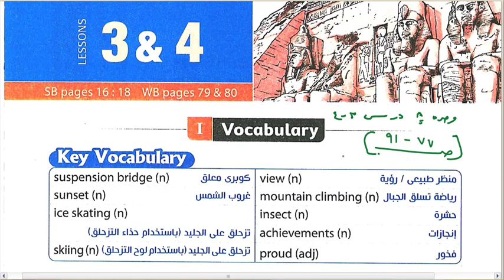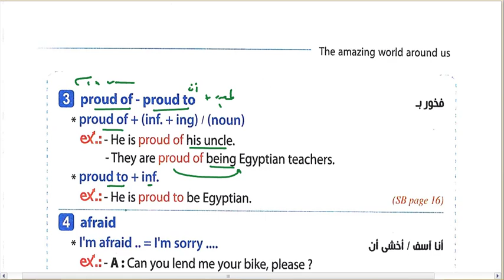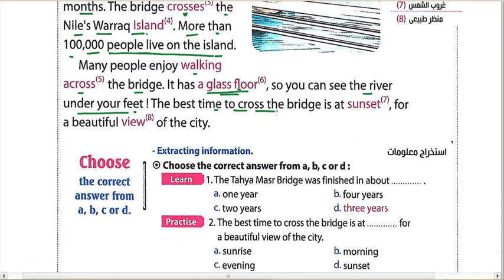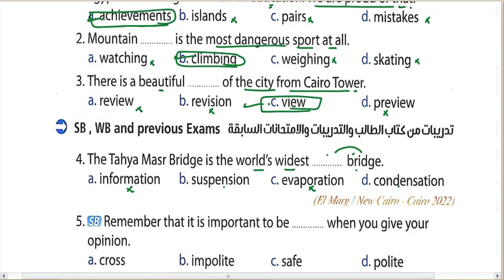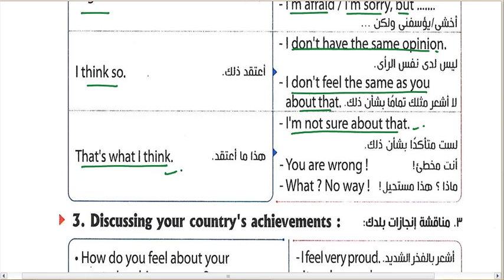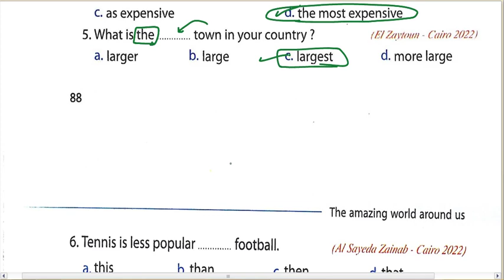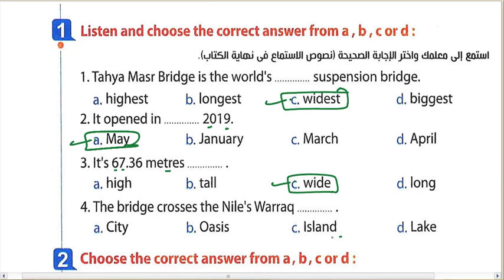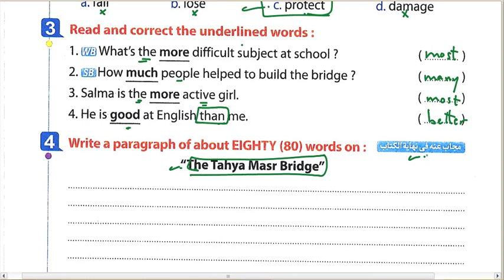معاصر اولى اعدادي ص 77-91 الوحده 8 درس 3-4 الترم التاني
انجليزي اولى اعدادي الترم التاني 2023 قراة وشرح وحل كتاب المعاصر 2023 الوحده الثامنه الدرس 3-4 من المعاصر ص 77-91
ملزمة شرح الترم التاني في الرابط التالي: